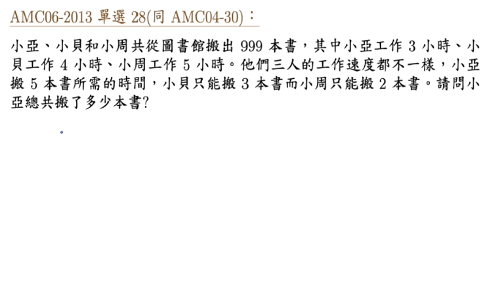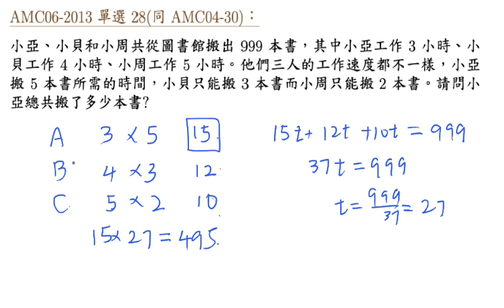AMC06 2013 填充 28同 AMC04 30 圖書館搬書速度